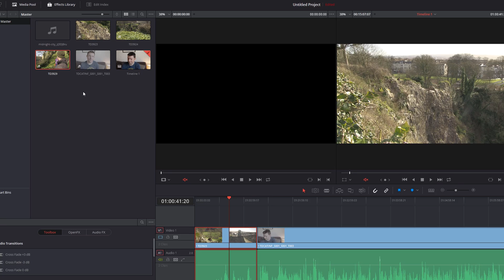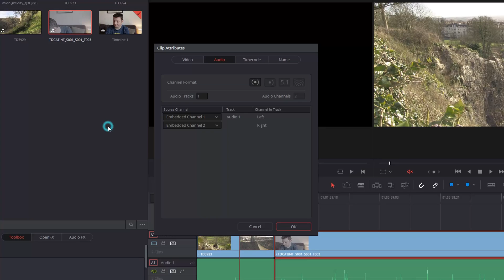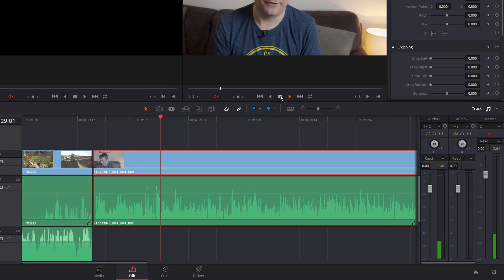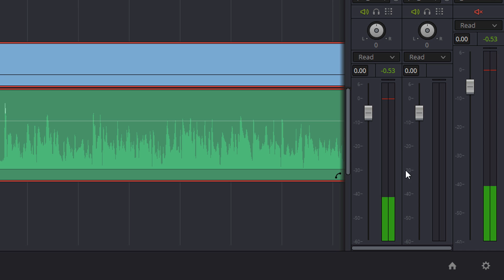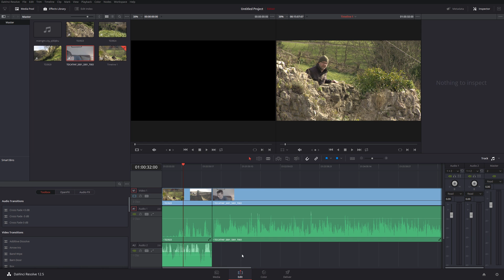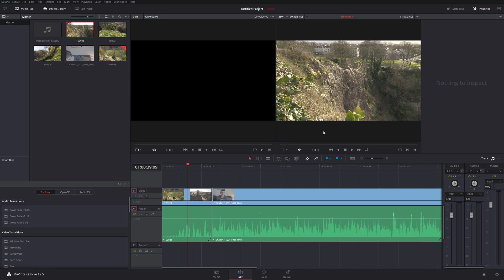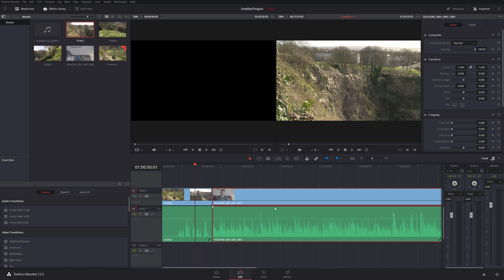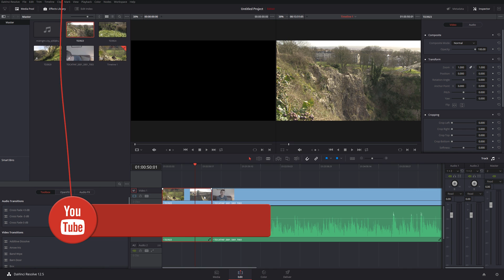Audio Track & Channel Settings | Davinci Resolve Tutorial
Convert stereo to mono and setup audio in Davinci Resolve 12.5 to ensure clips playing in only one channel can be interpreted to double mono and heard in both.

If you are recording a vocal track on a camera, it's likely that you'll only want this to be a mono track. However, many cameras record this in just one channel of a stereo track so all your sound end up either just the left or the right channel.

This short tutorial shows you how to correctly interpret this footage as double-mono in Davinci Resolve 12.5 to bring in just the left channel into both or just the right channel into both. In Adobe, this is known as fill right with left and fill left with right. It's very simple to do in Resolve but is an essential piece of knowledge when working with non-stereo audio tracks.

I hope you find it useful. Comment if you have any questions or suggestions.

► MY GEAR & SOFTWARE:

Mic 1: Rode NTG-3
Mic 2: Sennheiser MK 8
Lav Mics: Sennheiser EW 100-ENG G3
Audio Interface: RME Fireface UFX
Heads: Sennheiser Momentum 2.0
Heads: Sennheiser HD650
Camera: Panasonic DVX-200
Vlog Camera: Sony FDR-AX53
Stills Camera: Canon 5D Mark III
Recorder: Atomos Shogun Inferno
Screen Capture: Camtasia 9
Screen Capture: Bandicam
Live Broadcast: OBS
Noise Reduction: Neat Video 4.5
DAW 1: Ableton 9
DAW 2: Adobe Audition
Editing: Adobe Premiere Pro
Color Grading: Davinci Resolve 12.5
Titles: Adobe AE
Thumbnails: Adobe Photoshop